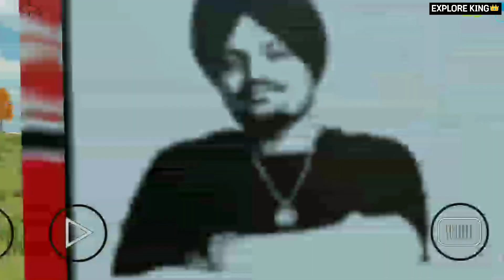Truck wala video real indian truck life video | Indian Truck Game 2023